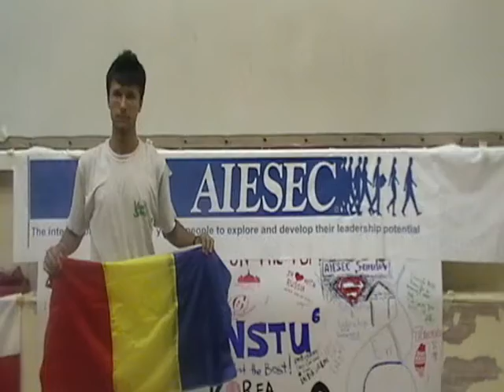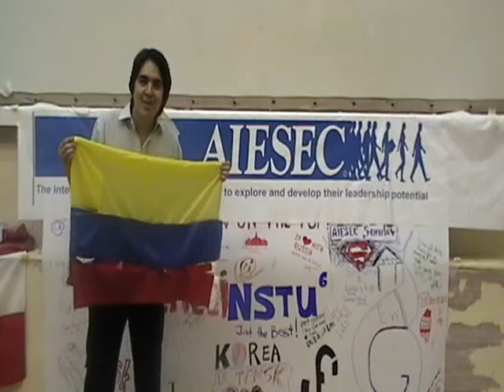Change yourself, change the world.wmv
The draft of Change Yourself Change the World, final version to follow.